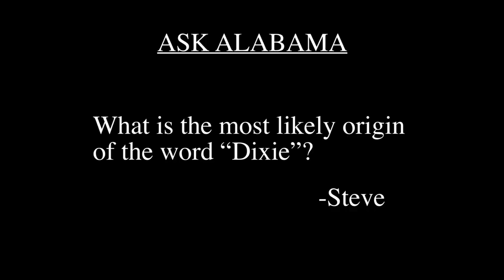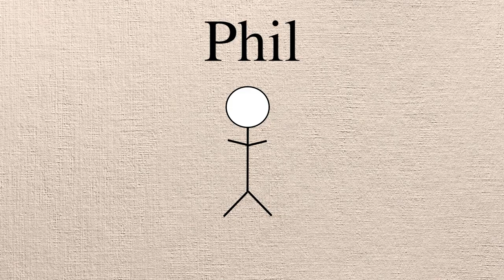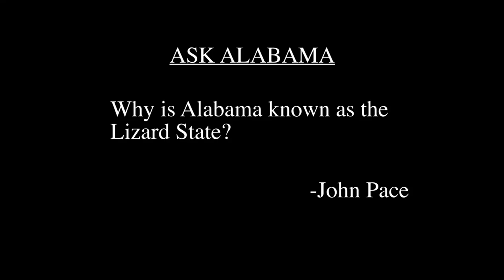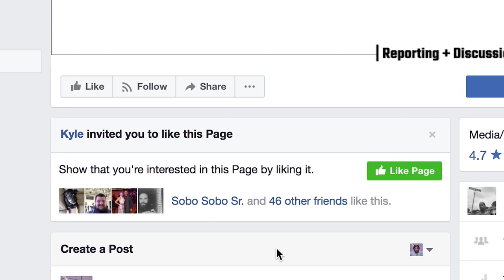Ask Alabama: Where does the word "Dixie" come from?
Followers of Ask Alabama wanted to know the most likely origin of the word "Dixie".